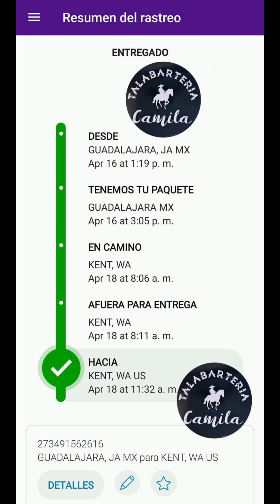️🎬CLIENTE SATISFECHO📹LE QUEDARON MAL EN OTRO LADO Y AQUI LE CUMPLIMOS😉🤝🛩Desde🇺🇲Kent Washington🇺🇲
️🎬VIDEO DE UN CLIENTE SATISFECHO📹⚡️PAQUETERIA EXPRESS⚡️
🛩Desde🇺🇲Kent Washington🇺🇲Con pulseras y presilla de regalo😉Gracias por la confianza y el video🙏
😎PORQUE CUANDO SE TRABAJA CON HONESTIDAD Y CALIDAD NO HAY COMPETENCIA😉👌
👇CLicK EN EL PRIMER ENLACE PARA VER VIDEOS DE REFERENCIAS👇
🧐TRABAJAMOS CON MATERIALES DE LA MEJOR CALIDAD👌
📦ENVIO TOTALMENTE GARANTIZADO📦SEGUIMOS COMPROBANDO ENTREGAS EN TODO🇲🇽🇺🇲🇨🇦👨‍👩‍👧‍👦CIENTOS DE PERSONAS SATISFECHAS CON NUESTRO TRABAJO YA MANDARON SU VIDEO📹AQUI LES MUESTRO LOS MÁS RECIENTES👇
📠LOS PEDIDOS Y LAS COMPRAS SE REALIZÁN EN LA PAGINA OFICIAL O AL NÚMERO DE WATHSAPP
🏭SOMOS LOS MAS GRANDES FABRICANTES DE CINTOS PITEADOS DE JALISCO🇲🇽13 años de experiencia y miles de referencias reales nos respaldan🏆🥇
🤑Contamos con artículos disponibles para entrega inmediata⚡️Se entregan en su domicilio de 2 a 3 días hábiles📬Si no tenemos el de su agrado se lo elaboramos🤠❌️NO DURAMOS MESES EN HACER SU CINTURON❌️